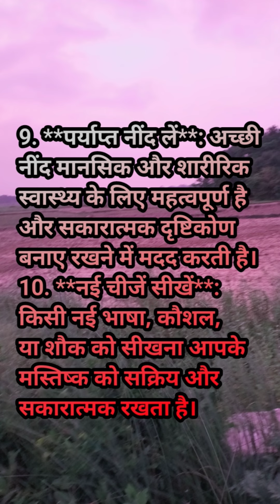नई चीजें सीखें**: किसी नई भाषा, कौशल, या शौक को सीखना आपके मस्तिष्क को सक्रिय और सकारात्मक रखता है।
सकारात्मकता को बढ़ावा देने और उसे बनाए रखने के लिए और भी कई तरीके हो सकते हैं। यहां कुछ और सुझाव दिए गए हैं:

1. **नियमित ध्यान और योग करें**: ये मानसिक शांति और सकारात्मक ऊर्जा को बढ़ाने में मदद करते हैं।
2. **लक्ष्य निर्धारण करें**: अपने जीवन के छोटे-बड़े लक्ष्यों को निर्धारित करें और उन्हें प्राप्त करने की दिशा में काम करें। यह उद्देश्य की भावना को मजबूत करता है।
3. **स्वयं को प्रेरित करें**: प्रेरणादायक पुस्तकें पढ़ें, वीडियो देखें या पॉडकास्ट सुनें। यह आपकी ऊर्जा और आत्मविश्वास को बढ़ाता है।
4. **समय प्रबंधन करें**: समय का सही प्रबंधन करने से तनाव कम होता है और आप अपने दिन को अधिक प्रभावी बना सकते हैं।
5. **सकारात्मक आत्म-बातचीत**: अपने आप से सकारात्मक बातें करें और नकारात्मक आत्म-चर्चा से बचें। उदाहरण के लिए, "मैं यह कर सकता हूँ" या "मुझे अपने आप पर विश्वास है"।
6. **सकारात्मक अनुभवों पर ध्यान दें**: अपने दिन में घटित सकारात्मक घटनाओं को याद करें और उन पर ध्यान केंद्रित करें।
7. **सहायता करें और दया दिखाएं**: दूसरों की मदद करने से न केवल उन्हें खुशी मिलती है, बल्कि आपको भी संतुष्टि और खुशी मिलती है।
8. **हास्य का आनंद लें**: जीवन में हास्य और हंसी के पल जोड़ें। हास्य तनाव को कम करता है और सकारात्मकता को बढ़ावा देता है।
9. **पर्याप्त नींद लें**: अच्छी नींद मानसिक और शारीरिक स्वास्थ्य के लिए महत्वपूर्ण है और सकारात्मक दृष्टिकोण बनाए रखने में मदद करती है।
10. **नई चीजें सीखें**: किसी नई भाषा, कौशल, या शौक को सीखना आपके मस्तिष्क को सक्रिय और सकारात्मक रखता है।

इन तरीकों से आप अपने जीवन में सकारात्मकता को बनाए रख सकते हैं और एक खुशहाल और संतुलित जीवन जी सकते हैं।